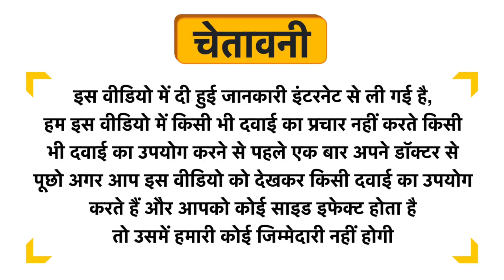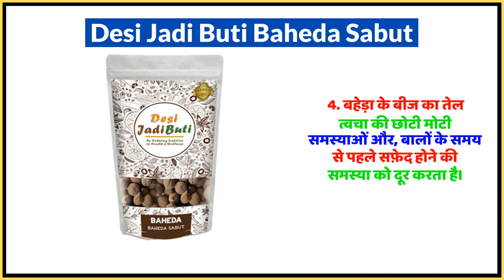Desi Jadi Buti Baheda Sabut Uses in Hindi | Side Effects | Dose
Desi Jadi Buti Baheda Sabut Uses in Hindi | Benefits | Side Effects | Dose